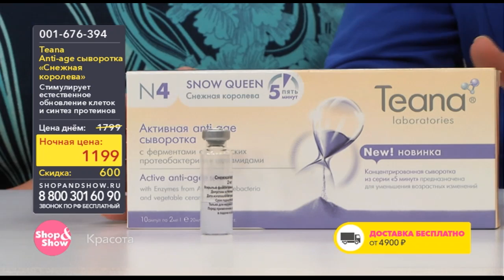Shop & Show (Красота). 001676394 Teana Аntiage Снежная королева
Обзор на товар Teana Аntiage Снежная королева